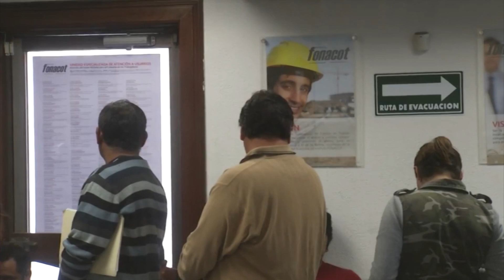Deja de lado Fonacot tarjeta de crédito propia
Con el fin de que sea el trabajador el que decida qué quiere comprar con el crédito que el Instituto Fonacot le dé, desde el año pasado este organismo del sector laboral dejó de utilizarse como instrumento de depósito la tarjeta que emitía, apoyada con otras instituciones como mastercard, ahora el crédito se deposita en la tarjeta de nómina del beneficiario, señala el titular de la delegación Coahuila del Infonacot.